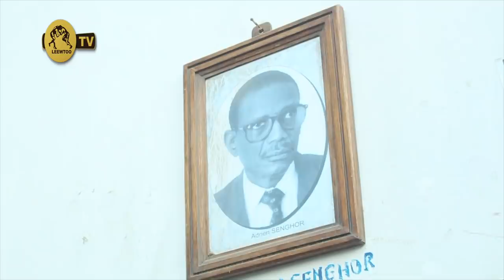8ème Journée Lutte Simple Adrien senghor: Dou Sané Surprend Thiaka...